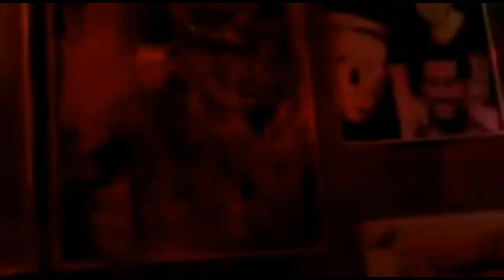Psicoputas - Matar (Video Clipe)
Psicoputas - Matar

(Prod. SpvceGhxst)

(2016)

Gravações perdidas de 2016